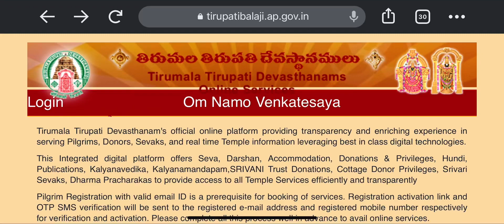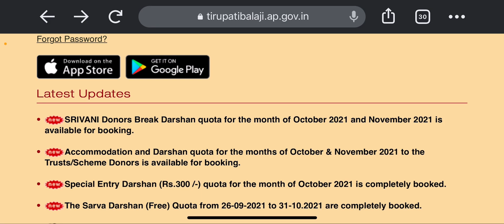TTD NEW UPDATE || TTD Break darshan new update￼